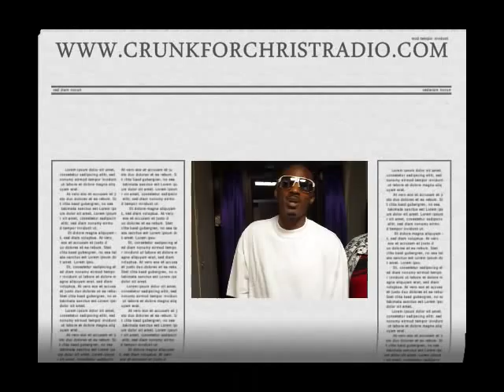CRUNK FOR CHRIST FUTURISTIC SWAG 2012 AVEO DANALI JESUS IS ALIVE VIDEO